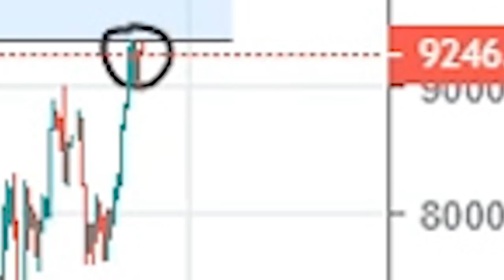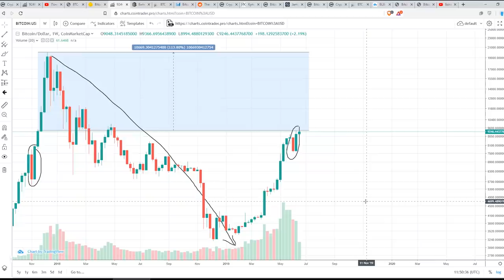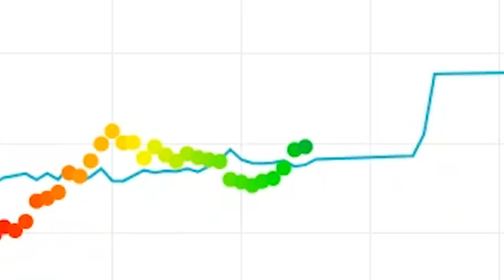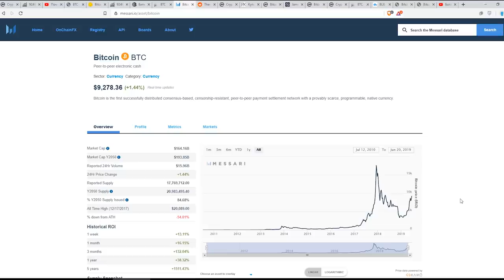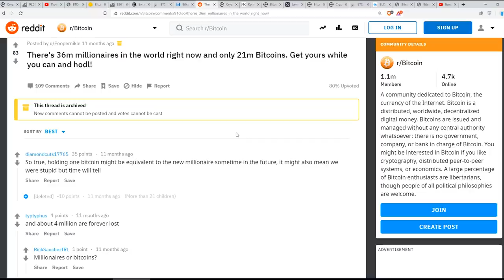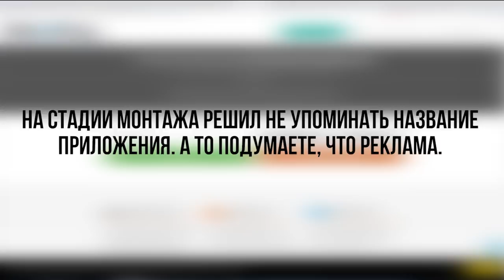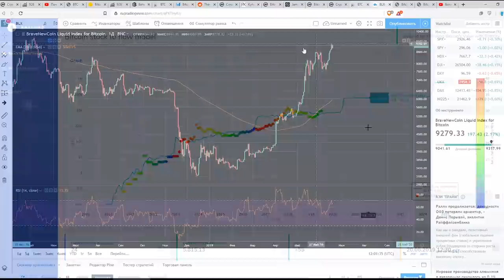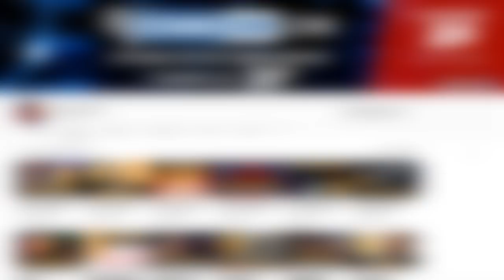Биткоин - сценарий удивительно похож на пред-бычий ВЗРЫВ в 2017... история повторяется?